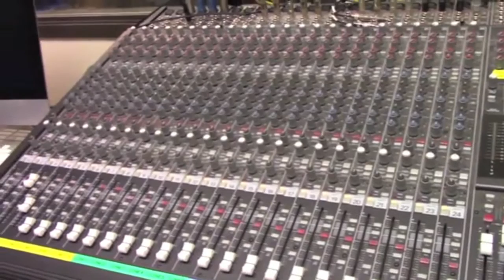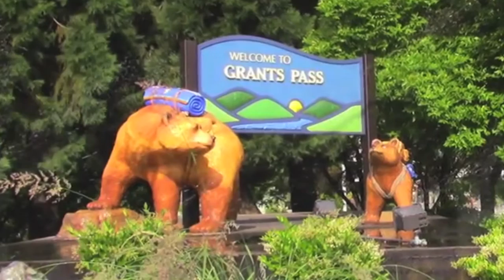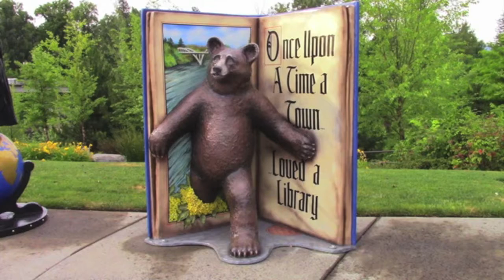RUE Episode 50 seg 1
This is Segment 1 of Episode 50 of Ramping Up your English. In this segment, viewers are treated to a quick tour of the Bears of Grants Pass.  Visit LetzCreate.org to see the entire episode. Ramp Up your Intermediate-level English to a higher level using a Content-based approach. You'll also learn about trains (Unit One) and Animals (Unit 2).